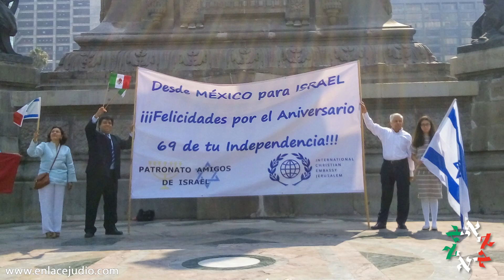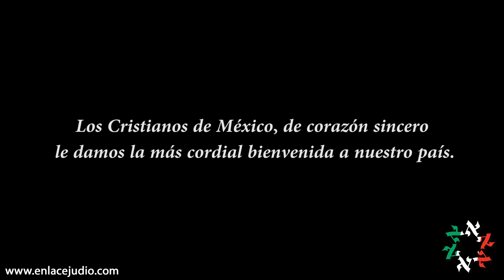Cristianos evangélicos de México dan la Bienvenida a Netanyahu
¡Bienvenido, "Bibi" a México! Carta de los cristianos evangélicos de México a Netanyahu.

¡Encuentra esta emotiva carta dirigida al Primer Ministro israelí, visitando nuestra página!

Canción:
Puedes usar esta canción en cualquier video, pero debes incluir lo siguiente en la descripción del video: